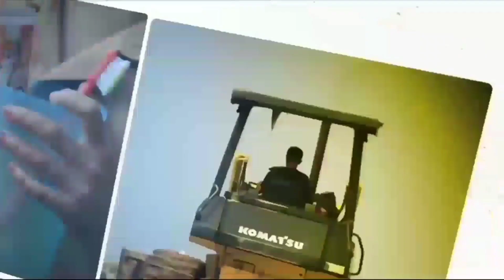JAMBRET-RAMPOK DITANGKAP POLSEK CIPARAY ‼️